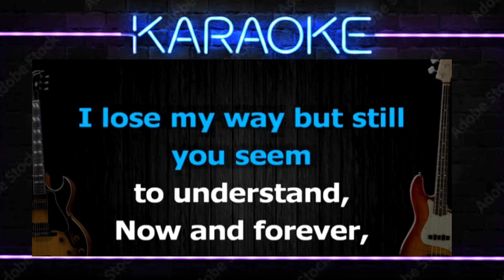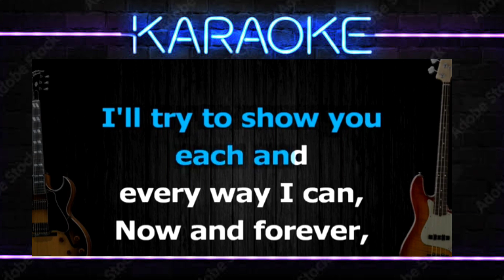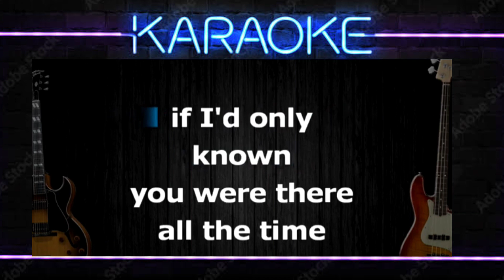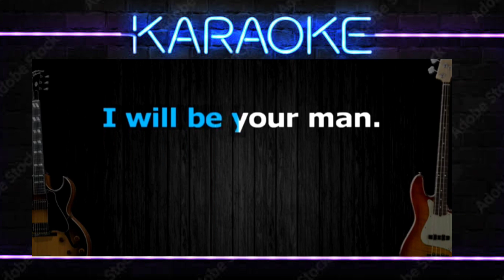NOW and FOREVER - Richard Marx (HD Karaoke)